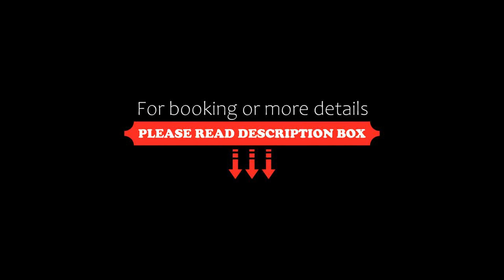GME Rizhao Jinan Road Sun Plaza Hotel, Rizhao, China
About Property:
GME Rizhao Jinan Road Sun Plaza Hotel is located in Rizhao, within 12 km of Sunshine Bamboo Cave Scenic Area and 40 km of Wulian Mountain Scenic Spot. The property is around 4.8 km from Chufeng Dao, 10 km from Rizhao and 17 km from Liujiazhai. The property is situated 29 km from Xujiadacun and 29 km from Taoluo.
The hotel can conveniently provide information at the reception to help guests to get around the area.
Liangcheng is 20 km from GME Rizhao Jinan Road Sun Plaza Hotel, while Nanhu ...
Property Type: Hotel
Address: Southwest corner of the intersection of Ji'nan Road and Wendeng Road, Donggang District, 276800 Rizhao, China
Searching For
1. GME Rizhao Jinan Road Sun Plaza Hotel - Rizhao - China
2. GME Rizhao Jinan Road Sun Plaza Hotel - Rizhao - China Address
3. GME Rizhao Jinan Road Sun Plaza Hotel - Rizhao - China Rooms
4. GME Rizhao Jinan Road Sun Plaza Hotel - Rizhao - China Amenities
5. GME Rizhao Jinan Road Sun Plaza Hotel - Rizhao - China Offers and Deals
Audio Credit:
Track Title: Reasons To Hope
Artist: Reed Mathis